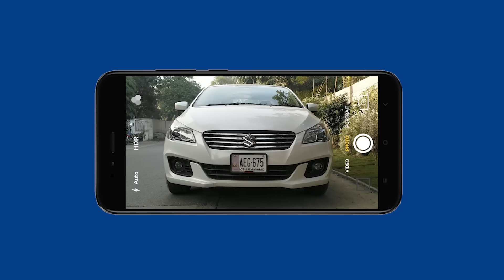Faisal Vawda Talks About Lifting Invisible Ban On Used Car Imports | PakWheels Weekly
PakWheels brought the latest automotive news for its viewers every week. This week we have some interesting news includes Faisal Vawda's demand to the Government of lifting a ban on imports of vehicle, Pakistan's first 3D Zebra Crossing, 22 smuggled vehicles in Gwadar, and heavy fines to car owners in Islamabad.

Chapters:
00:00 - Introduction
00:32 - Faisal Vawda statement On Used Car Imports
07:19 - NCP cars
07:14 - NCP car
08:08 - Embassy cars
08:35 - Pakistan’s First 3D Zebra Crossings Introduced
10:36 - cheap cars on pakwheels
11:29 - Toyota corolla 2.OD saloon used
11:56 - PW Inspection service
12:26 - Public service message